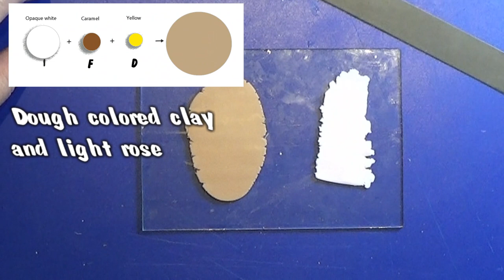Polymer Clay Miniature - Layer Cake Cut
Making layer cake cuts of polymer clay - fimo/cernit in 1:12

Background music made by: Dan O'Connor - Love letters